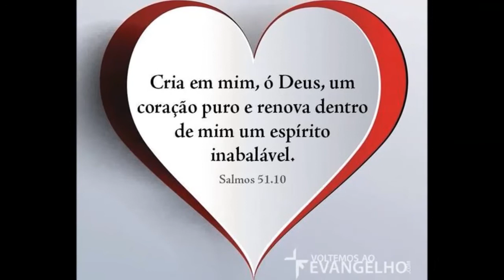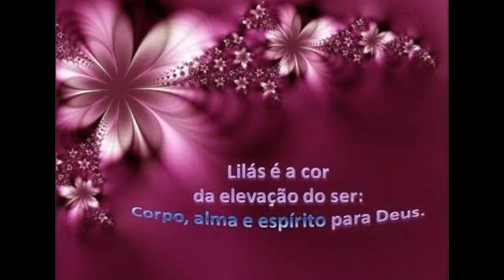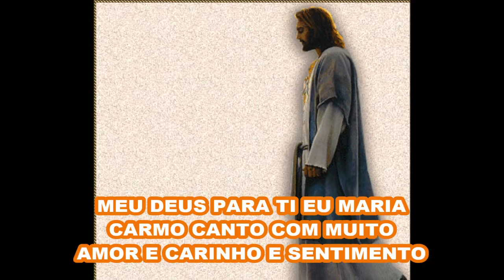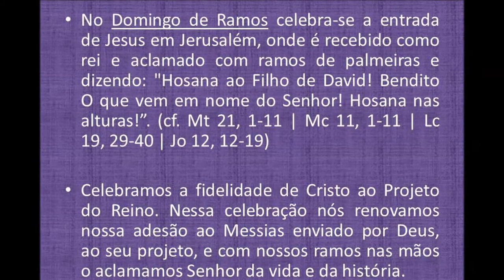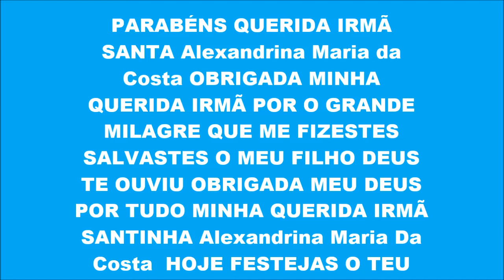VIDEO DE ANIVERSARIO DE SANTA ALEXANDRINA